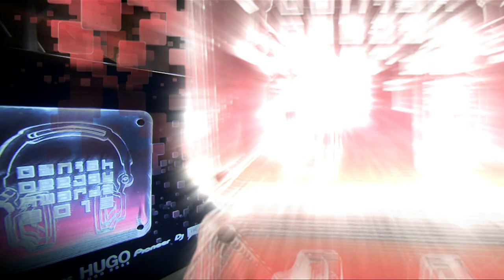Interview - Jørgen De Mylius (Modtager af Kim Schumachers DeeJay-Pris) - Danish DeeJay Awards 2013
Danmarks største awardshow - Danish DeeJay Awards 2013

"Like" os på Facebook.com/ddja.dk og se alle billederne fra showet

- 23 Priser til Danske og Internationale DJ´s og Artister
- Mere end 40 artister live på scenen
- 10 timer fest med det bedste fra den danske klub-scene
- 2 timer TV show på TV2 Zulu